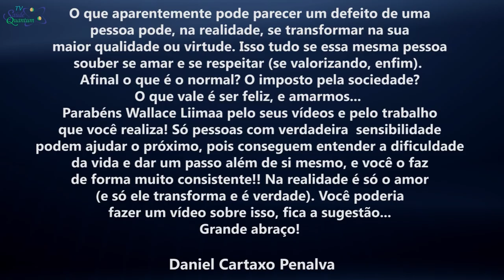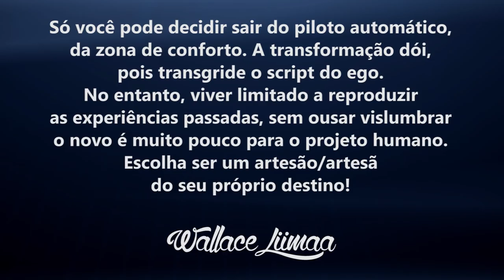TV Saúde Quantum 063: Como o Amor Pode Transformar e Curar Sua Vida | Wallace Liimaa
✭✭✭✭✭ Nesse vídeo você vai aprender que vibrar no amor pode ser essencial para a autocura e transformação pessoal. Assista já!